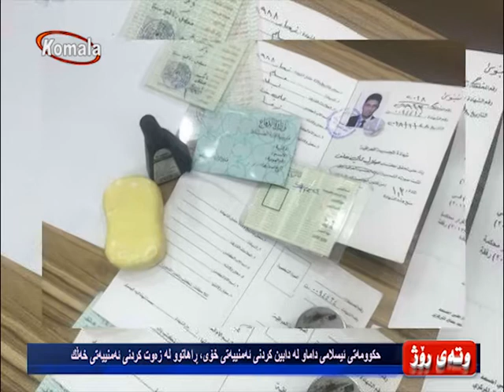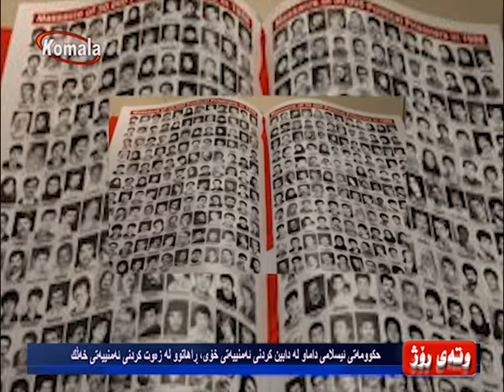وته ی روژ _ حكوومه‌تی ئیسلامی داماو له‌ دابین كردنی ئه‌منییه‌تی خۆی، ڕاهاتوو له‌ زه‌وت كردنی ئه‌م...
حكوومه‌تی ئیسلامی داماو له‌ دابین كردنی ئه‌منییه‌تی خۆی، ڕاهاتوو له‌ زه‌وت كردنی ئه‌منییه‌تی خه‌ڵك
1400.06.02